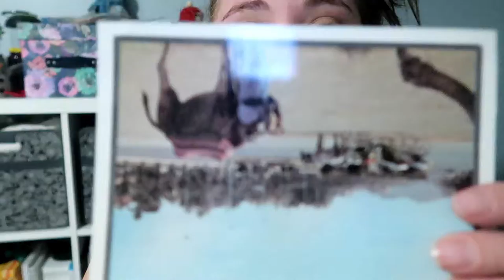Knee Deep in the Hard Stuff | November 22, 2018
I get up early and finish my two edits in the morning, but then I waste the entire day before I finally start in on the chapter I've been dreading.

Equipment:
Camera: Canon G7x Mark II
Tripod: Manfrotto MTPIXI-B PIXI Mini Tripod
Editing Software: Filmora